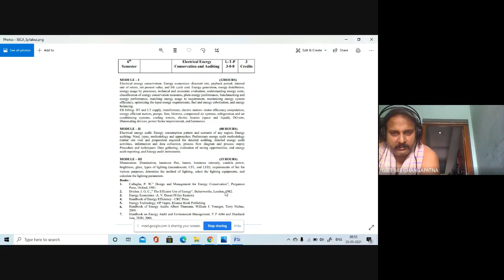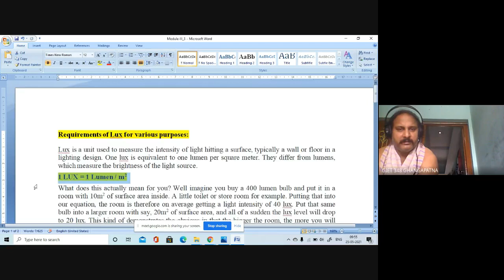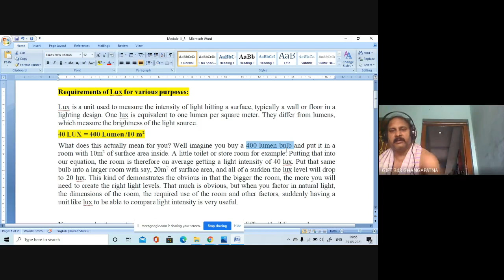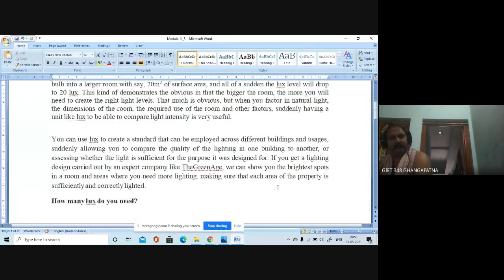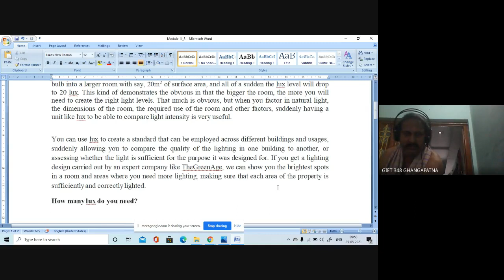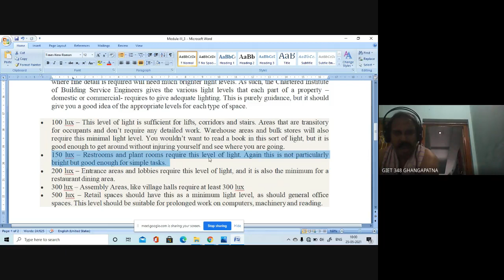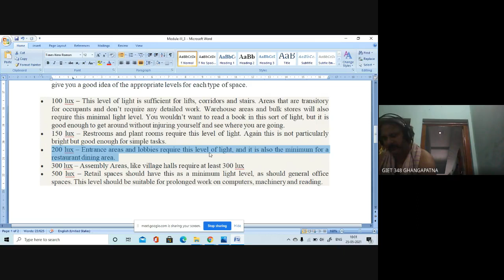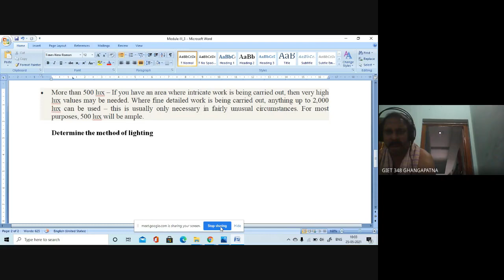Requirements of Lux for various purposes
Electrical Energy Conservation and Auditing
You can use lux to create a standard that can be employed across different buildings and usages, suddenly allowing you to compare the quality of the lighting in one building to another, or assessing whether the light is sufficient for the purpose it was designed for.